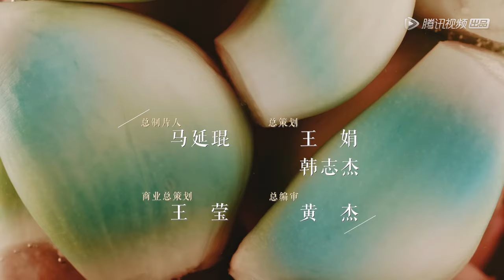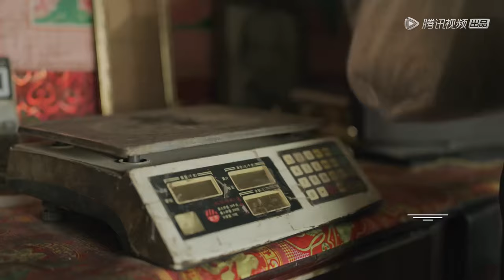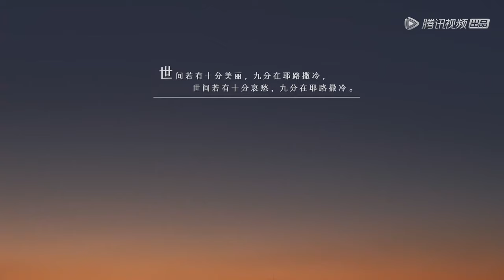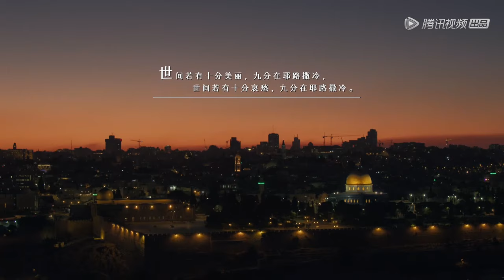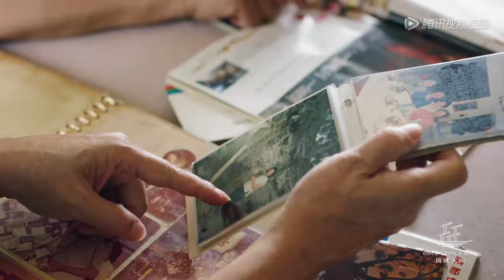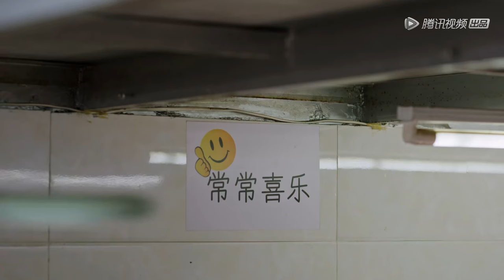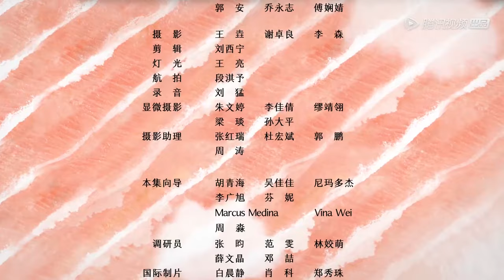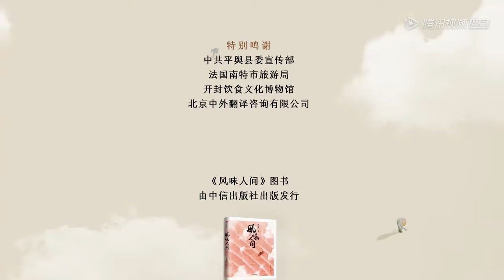MULTI SUB【风味人间第二季 Once Upon a Bite S2】第三集 酱料四海谈 | 腾讯视频 - 纪录片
周五至周一晚上八点更新两集，共八集。
山川依旧，风味不改，本季《风味人间2》从全世界的角度出发，在特色鲜明的美食之中找出千丝万缕的联系，探究相同食材的不同做法、不同食材的相同做法、不同做法的相似味道。
寻找新鲜、猎奇、少为人知的食材，提供趣味和知识，不断创造意外之喜。